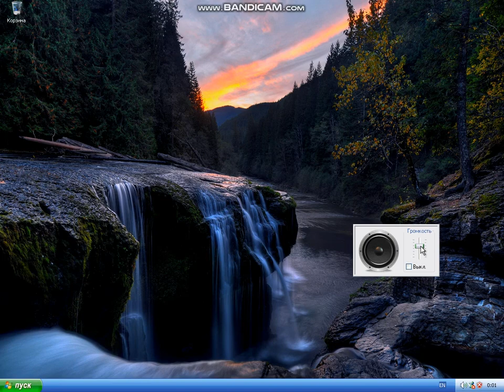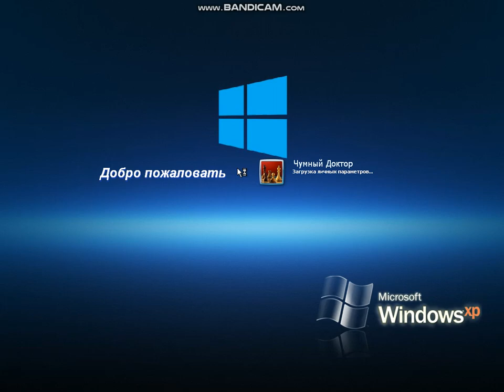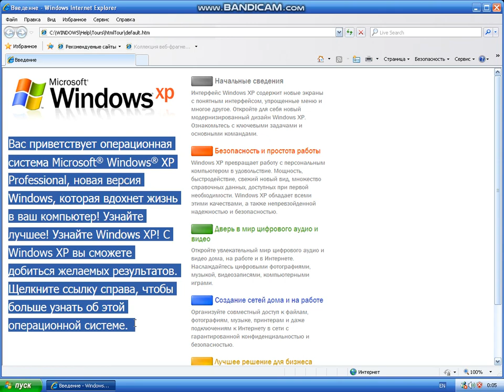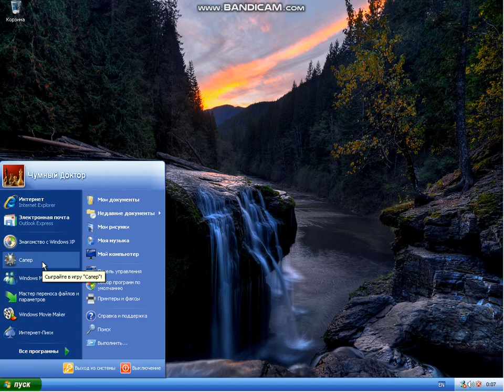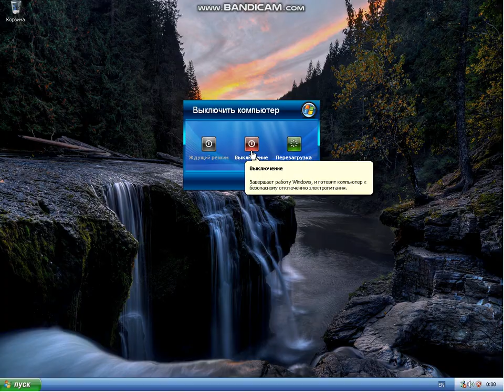Обзор Windows XP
Делаю обзор Windows XP